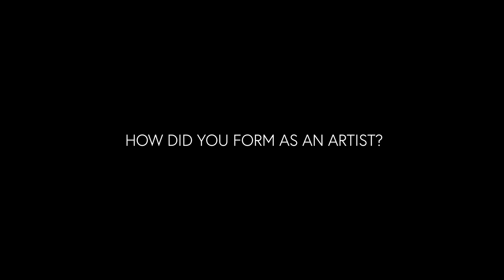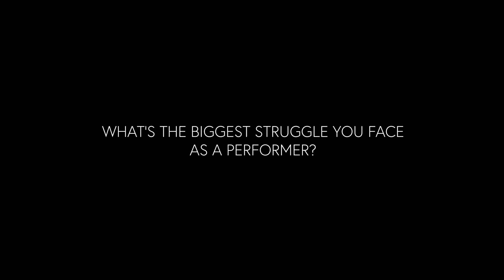Take The Stage x Rat Boy - Exclusive Interview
Take The Stage; Volume 7!

Our Take The Stage campaign is smashing it and it's only going to get better! To recap, we've had Prose, Tom Grennan, The Hunna and now Rat Boy.

Trust us when we say, we've got a ton of legends lined up for you. But that's a secret... For now!

We recently travelled to hang out with the man himself. We got to chat with Rat Boy on a personal and professional level, we heard about how he started and the exciting things he's got lined up.